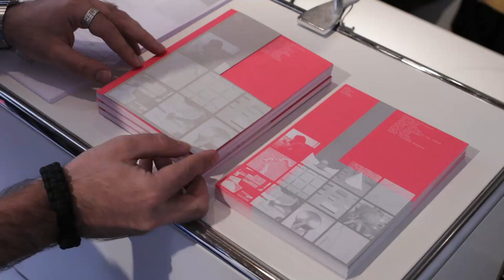David Bestué, 11a Biennal d'Art Leandre Cristòfol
David Bestué, comenta el seu treball presentat a la 11a Biennal d'Art Leandre Cristòfol.
Una mostra comissariada per Cèlia del Diego, David Armengol i Julia Morandeira en la què hi participen  Mercedes Azpilicueta, David Bestué, Lúa Coderch, Joana Escoval, Ariadna Guiteras, Iratxe Jaio & Klaas van Gorkum, Martin Llavaneras, Pere Llobera, La Más Bella, María Salgado, Mireia Sallarès i Daniel Steegmann Mangrané.